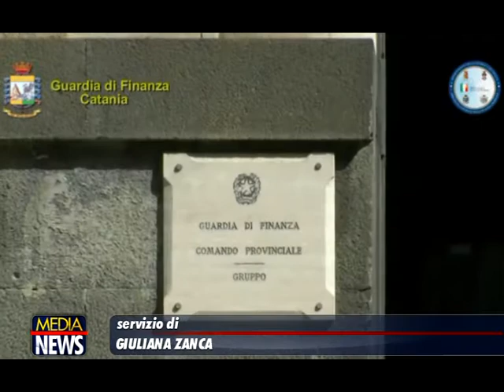Droga e armi Albania-Sicilia, arrestati 4 componenti dell'organizzazione criminale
L’albanese Seiti Nezar, di 40 anni, è stato arrestato dai militari della guardia di finanza di Catania nel suo paese d’origine perché accusato di essere il referente logistico e responsabile degli sbarchi in Italia di droga nell’ambito della componente albanese dell’organizzazione rappresentata anche da Moisi Habilaj, di 39 anni, primo organizzatore del lucroso traffico, e dai suoi collaboratori Maridian Sulaj, 29, e Fatmir Minaj, di 55, già arrestati nel Ragusano il 14 ottobre scorso.

Su delega della Procura Distrettuale di Catania, nell’ambito dell’indagine «Rosa dei Venti» sfociata nell’emissione di un’ordinanza di custodia cautelare in carcere per 11 indagati accusati di appartenere ad un’organizzazione criminale italo-albanese dedita al traffico internazionale di sostanze stupefacenti e di armi, militari delle Fiamme gialle etnee si erano recati, nei giorni scorsi, in missione a Tirana.

Militari del nucleo di Polizia Tributaria di Catania, assistiti dai colleghi del Servizio di Cooperazione Internazionale di Polizia del Dipartimento di Pubblica Sicurezza, Interpol, del Comando Generale della Guardia di Finanza II Reparto e della Direzione Centrale Servizi Antidroga, hanno consegnato gli atti afferenti il procedimento penale in argomento alla Procura Generale albanese ed hanno partecipato alle fasi relative all’arresto di uno dei 4 soggetti di nazionalità albanese non rintracciati nel territorio italiano e tutti destinatari del mandato di cattura internazionale.

Nei confronti del Seiti Nezar e degli altri arrestati di nazionalità albanese, per le investigazioni operate dalla polizia di Tirana, è stato accertato, a carico del sodalizio criminale internazionale, un ulteriore carico di marijuana dall’Albania all’Italia di circa 4.000 kg sequestrato nello stato estero anche a seguito dello scambio informativo realizzatosi tra le Autorità giudiziarie.

L’organizzazione italo-albanese negli ultimi anni era riuscita a trasportare in Italia dalla costa albanese oltre 3.500 kg di marijuana che veniva sequestrata, in più occasioni, nel corso di lunghe e complesse indagini.

L’associazione a delinquere, la cui disponibilità di armi e munizioni è stata accertata con l’esecuzione di sequestri di fucili del tipo Kalashnikov e centinaia di munizioni, aveva acquisito il controllo dell’importazione dall’Albania di ingenti quantitativi di stupefacente del tipo marijuana che poi venivano utilizzati per approvvigionare le piazze di spaccio sia di Catania che delle provincie di Ragusa e Siracusa, realizzando un giro d’affari di oltre 20 milioni di euro. (gds)